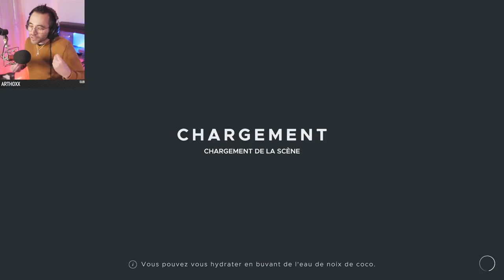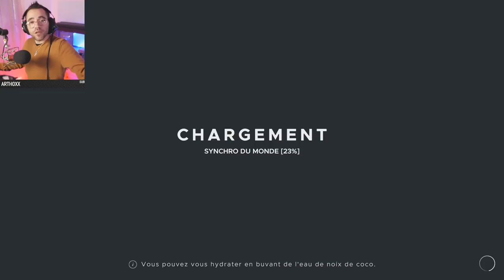SURVIVRE AVEC LUFFY SUR UNE ÎLE (premier jour)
Survivre avec Luffy sur île premier jour stranded deep coop